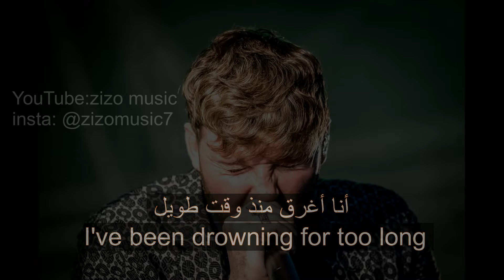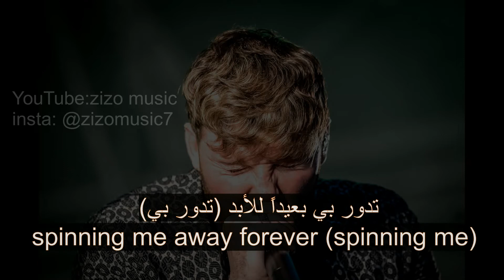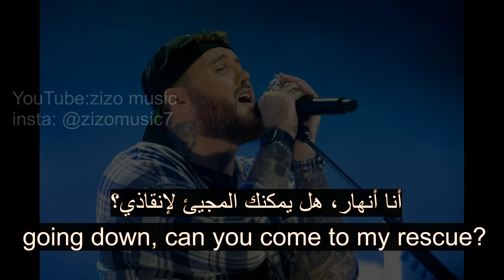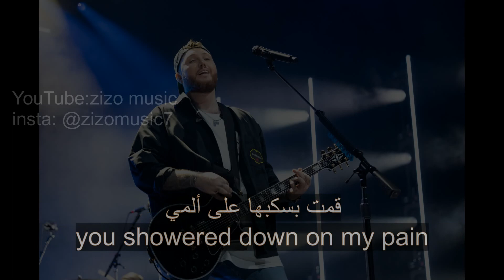أغنية SOS - James Arthur مترجمة مع الكلمات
♫James Arthur - SOS

و فولو لانستجرام